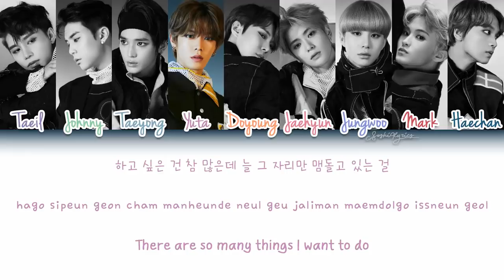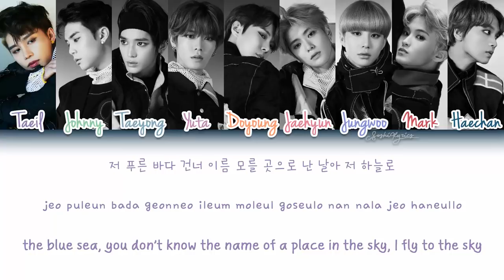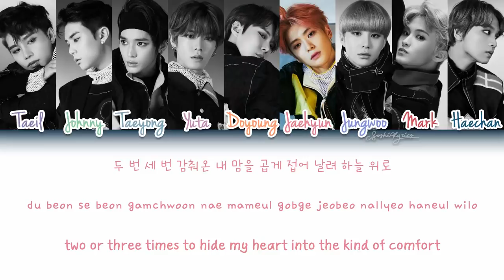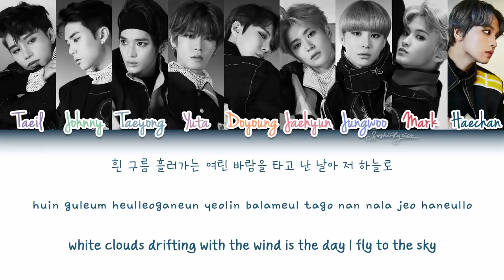NCT 127 (엔시티127) - Paper Plane (종이비행기) Lyrics [Color Coded/HAN/ROM/ENG]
NCT 127 (엔시티127) Paper Plane (종이비행기) Lyrics Color Coded Hangul English & Rom
COLORS:
Pastel Blue Violet - Taeil
Pastel Green - Johnny
Ice - Taeyong
Pastel Violet Magenta - Yuta
Pastel Orange - Doyoung
Strawberry Milk - Jaehyun
Sapphire - Jungwoo
Pastel Red - Mark
Navy - Haechan

Credits:
Color Coding: Me (sorry for any mistakes!)